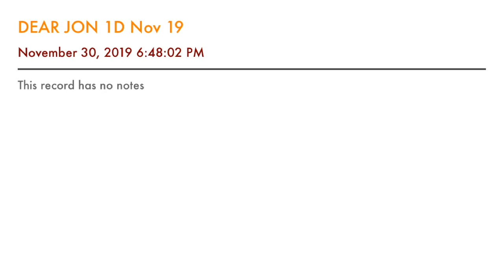DEAR JON 1D Nov 19